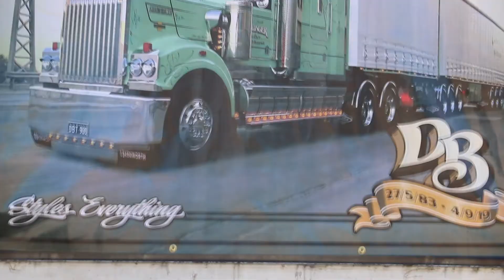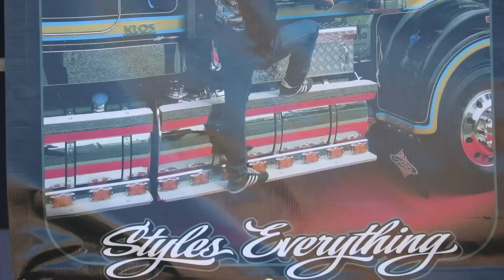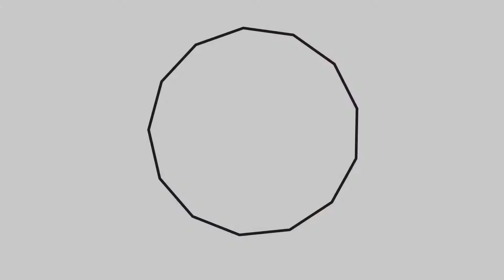Dane Ballinger Memorial Truck Show presentation 2019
With the amazing announcement that the 2020 Dane Ballinger Memorial Truck Show will be going ahead, we thought we’d share a memory from last year’s presentation. It was an honour to be at last years show and see the passion and drive behind the Ballinger & Campbell families, as well as all the support from everyone that helped along the way.

After everyone having to endure the 2020 truck show drought together, hopefully everyone can pull together and get behind Dean and the team from Bathurst and make this years show even bigger and better!

UV filers for Mavic

Canon 80d DSLR Camera

Rode microphone

Gopro hero 5

Polar Pro GoPro Hero6/Hero5 Black Karma Edition Filter 3-pack

VANGUARD ALTA SKY 49 BACKPACK - PRO GEAR AND DRONE BAG